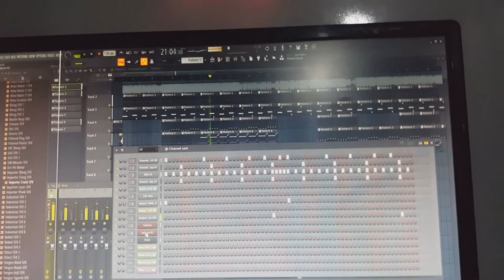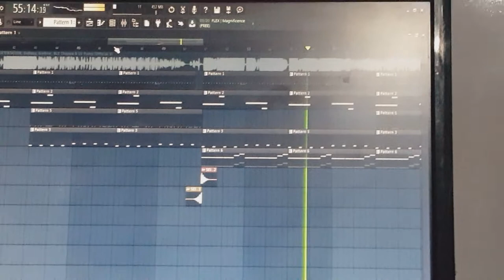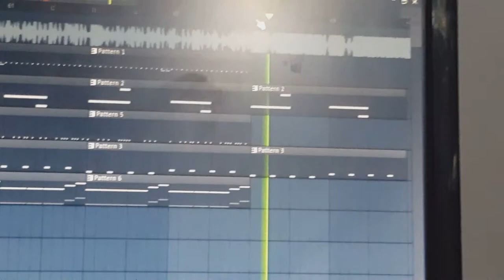FREE Scarlxrd -IDont Give a Fck ft. XXXTENTACION, DaBaby, 6ix9ine, NLE Choppa & Lil Pump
Sorry, I released this song because I'm Khmer because I want all of the Cambodian type beats to know the type beat
That's why I want my people to be aware of the type beat